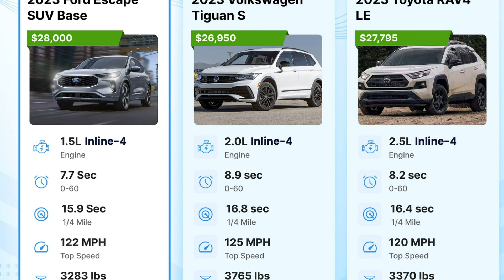2023 Ford Escape vs Toyota RAV4 Which Compact SUV Is Better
000